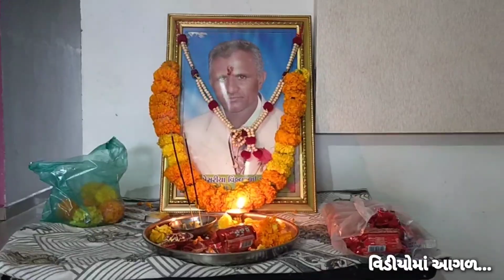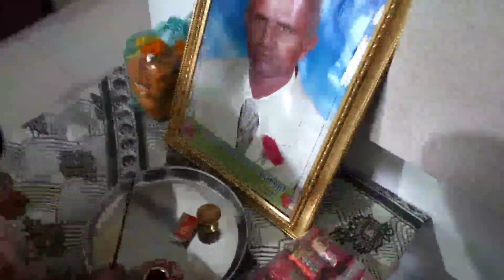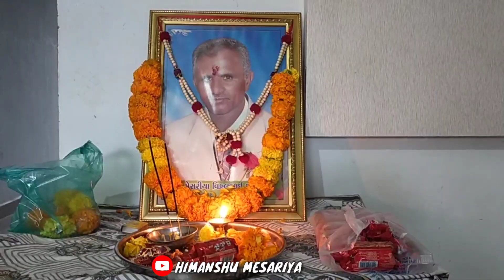ધ્યાના દિકરીના દાદાની આજે ૧૨ મી પુણ્યતિથિ...😓 || i Miss You Papa..😢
તમામ દર્શક મિત્રોનો હું આભાર માનું છું...Thank You યુ ટ્યૂબ ફેમિલી. ❣️